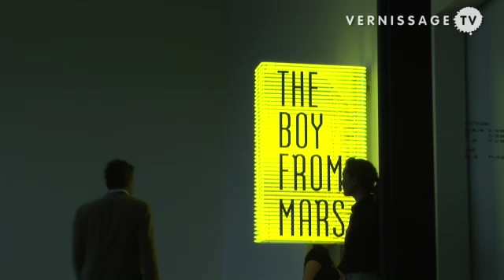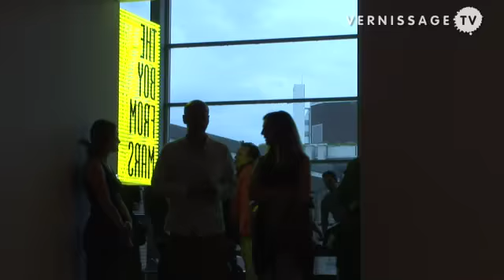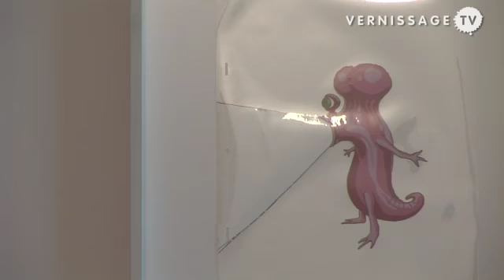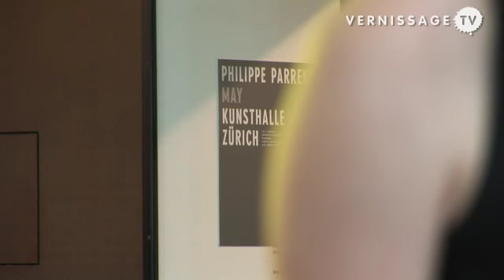Philippe Parreno: May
| The current exhibition at Kunsthalle Zürich in Switzerland is dedicated to the work of Philippe Parreno, a French artist born in Algeria. Philippe Parreno: May at Kunsthalle Zürich is the first episode from a planned series of retrospective exhibitions that will be shown at Kunsthalle Zürich, the Centre Pompidou, the Irish Museum of Modern Art in Dublin, and the CCS, Bard College, New York.